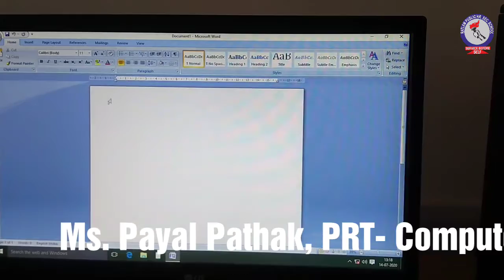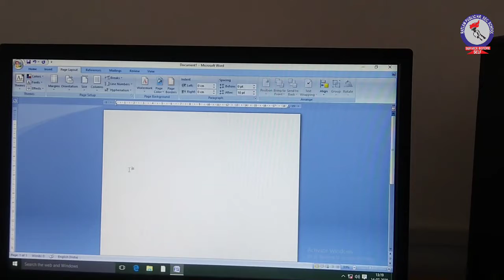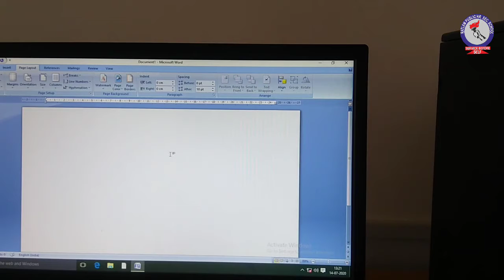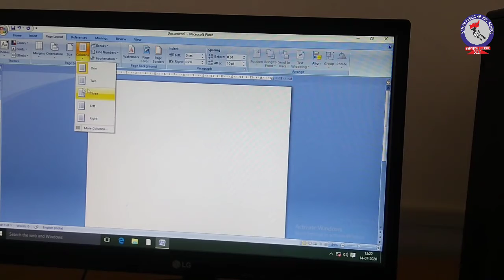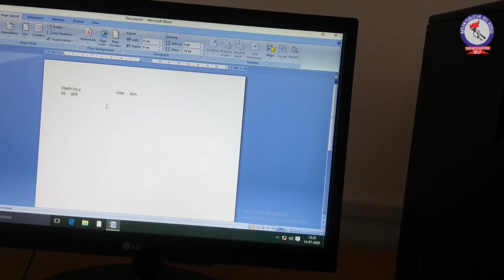RPS class 5 computer ch 4 adjusting page margins in ms word